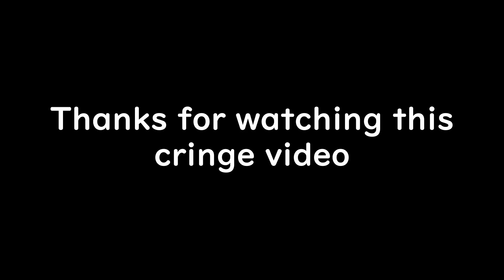When You Meet a X Rank in ABA